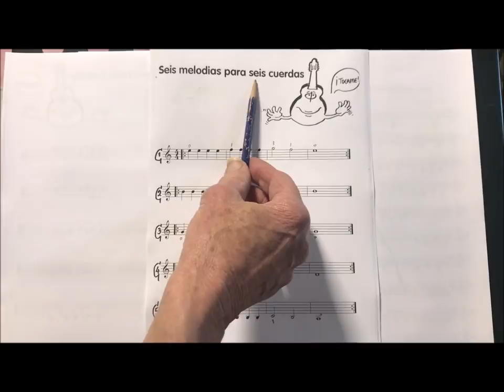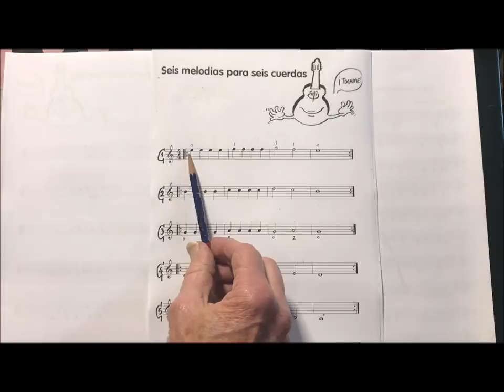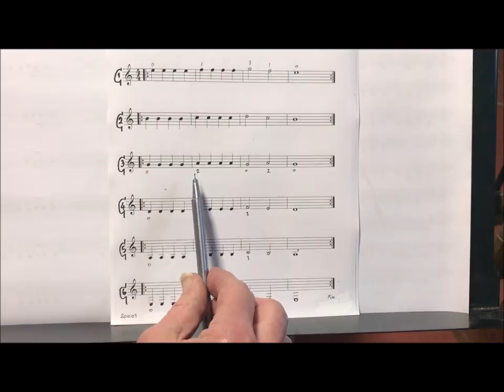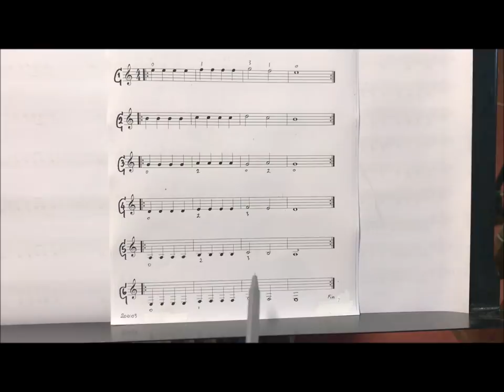Curso de guitarra por solfeo de MOYATAKOTKA - vídeo nº 12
Módulo 2 del curso de guitarra por solfeo.

Este vídeo se llama "6 melodías para 6 cuerdas" 1 de 5 vídeos progresivos de repaso de las 17 notas con partitura y pista de acompañamiento incluido.

El contenidos es de creación propia y propiedad del autor.